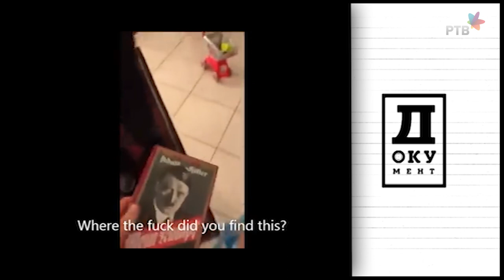90 godina od Hitlera | DOKUMENT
90 godina od Hitlera | DOKUMENT

Kada se danas slušaju govori Adolfa Hitlera, stiče se utisak da u njima ima nečeg opasno savremenog. Bez obzirana silne rasprave, još uvek je ostalo otvoreno pitanje koji mehanizam je te ideje ubacio i zašto, u dušu takozvanog običnog nemačkog čoveka,kako su ti vatreni i smrtonosni govori ušli u svest? Otkud tolika potreba da se 90 godina kasnije od vremena kada je došao na vlast, piše i govori o Hitleru, kako o njegovoj ličnosti, tako i o zlu koje je napravio?

Treba li zaključati bibliju zla „Majn Kampf“? Koje pouke možemo da izvučemo?

Veoma je popularna i društvena igra „tajni Hitler“ gde su igrači podeljeni u dva tima: liberale, koji predstavljaju većinu i fašiste. Na početku se fašisti otkrivaju jedni drugima ,samo Hitler ne zna ko su mu saradnici, dok liberali nemaju pojma ko je liberal, a ko fašista. Ta igra na Amazonu ima odlične ocene.U romanu „Opet on“ Timura Vermesa, Adolf Hitler se budi 2011-e u Berlinu. Knjiga koja prati uspon probuđenog Hitlera do TV zvezde je na spisku najčitanijih knjiga u Nemačkoj, a prevedena je i na srpski jezik. Reper Kanje Vest je Adolfa Hitlera nazvao čovekom koji je „izmislio auto-puteve i mikrofone“ i rekao je da se „Holokaust nije ni dogodio“. Teško je izbeći sablazan, ali, treba li pokušati, sa na primer, Hanom Arent i Tomasom Manom ili na neki drugi način?

Sagovornici:
Marija Vasić - potredsednica Saveza antifašista Vojvodine,
Muharem Bazdulj - novinar i pisac,
Robet Čoban - osnivač i direktor "Kolor Presgrupe"
Zoran Panović - novinar

Autorka emisije: Eržika Pap Reljin